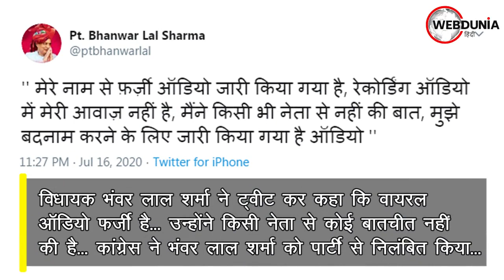Rajasthan Political Crisis: केन्द्रीय मंत्री Shekhawat घिरे, Congress की साजिश का आरोप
केंद्रीय मंत्री गजेंद्रसिंह शेखावत ने शुक्रवार को कहा कि कांग्रेस जिस कथित ऑडियो के हवाले से उनके ऊपर आरोप लगा रही है, उसमें उनकी आवाज ही नहीं है। उन्होंने कहा कि वे हर जांच के लिए तैयार हैं। शेखावत ने एक बयान जारी कर कहा कि ऑडियो में मेरी आवाज नहीं है। मैं हर जांच के लिए तैयार हूं।

उल्लेखनीय है कि राजस्थान में जारी राजनीतिक घटनाक्रम के बीच मीडिया में वायरल हुए ऑडियो में बातचीत कर रहे लोगों के बारे में कांग्रेस ने दावा किया है कि यह आवाज कांग्रेस के बागी विधायक भंवरलाल शर्मा, गजेंद्रसिंह शेखावत व भाजपा नेता संजय जैन की है जिनमें कथित तौर पर विधायकों की खरीद-फरोख्त के बारे में चर्चा हो रही है।

कांग्रेस ने इस टेप का हवाला देते हुए मंत्री शेखावत को बर्खास्त करने व उन्हें गिरफ्तार किए जाने की मांग की है। इससे पहले राजस्थान भाजपा अध्यक्ष सतीश पूनियां ने जयपुर में बातचीत में कांग्रेस के आरोपों को खारिज करते हुए इसे पार्टी नेताओं के चरित्रहनन का प्रयास बताया।